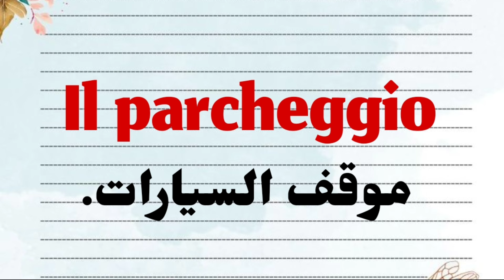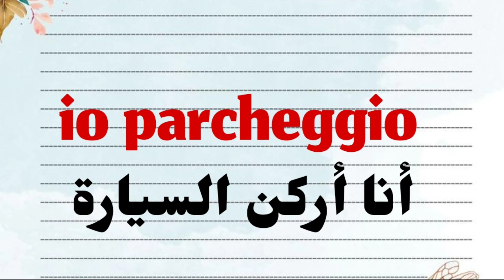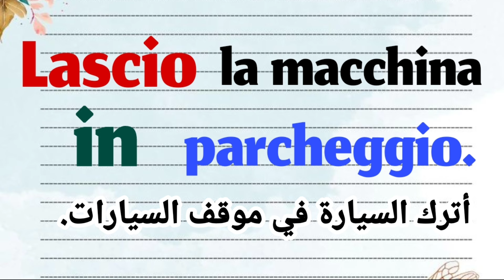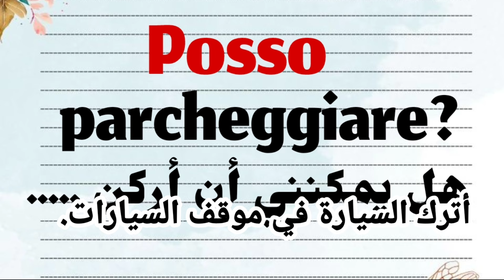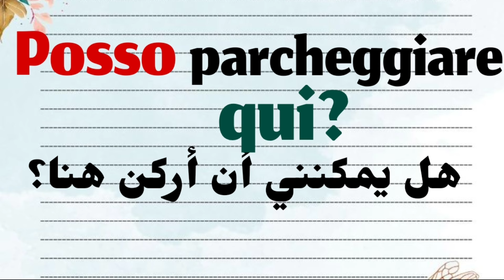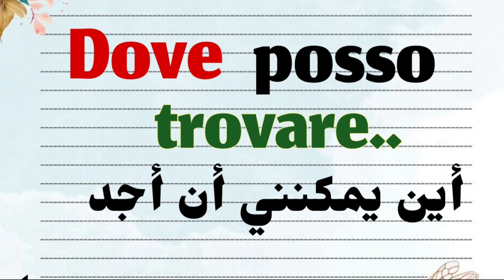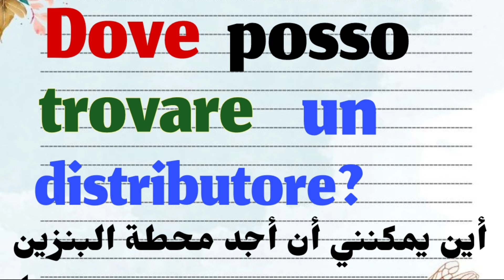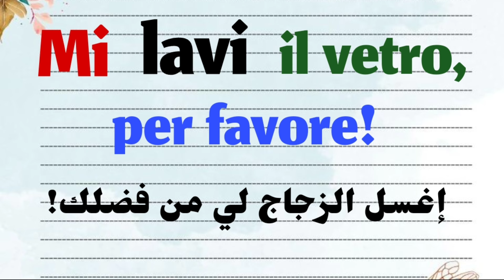تعلم اللغة الإيطالية. تعلم الإيطالية للمبتدئين. رقم 8.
تعلم_الإيطالية_مع_إبراهيم
تعلم_ الإيطالية
 لغة إيطالية.تعلم الإيطالية.دروس إيطالية.قواعد اللغة الإيطالية.مفردات إيطالية.تحدث الإيطالية.تطبيقات تعلم الإيطالية.النطق الصحيح .للإيطالية.تعليم الإيطالية للمبتدئين.تحسين مهارات الاستماع بالإيطالية.القراءة بالإيطالية.الكتابة بالإيطالية.تكوين الجمل بالإيطالية.الثقافة الإيطالية.امتحانات الإيطالية.ترجمة الإيطالية.تحدي الـ30 يوما لتعلم الإيطالية,تقنيات تعلم اللغات.تعليم الإيطالية عبر الإنترنت.تطبيقات تعلم الإيطالية.تمارين الإيطالية.تعليم الإيطالية بالألعاب.تعليم الإيطالية بالأفلام.محادثات باللغة الإيطالية.الإيطالية للسياحة.محادثات يومية بالإيطالية.اللهجات الإيطالية.إيطاليا الثقافة والتاريخ.تعليم الإيطالية بالصوت والصورة.الإيطالية للأعمال والمهن.تعلم الإيطالية مع إبراهيم
تyoutube.com/playlist?list=PLlU9Wu3NlYDDTAy25N58HoYue1kYyHAcY&si=Jv0D_BxNsaVQj5_6